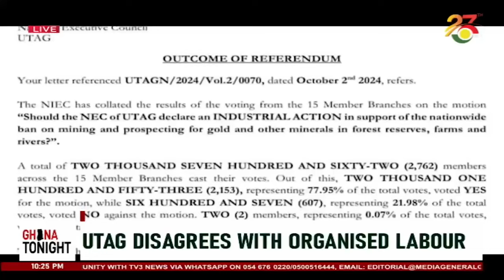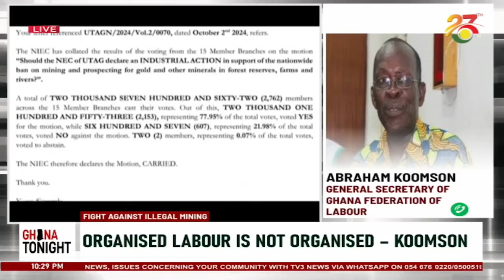Organised Labour is not organised - Abraham Koomson, Gen Secretary of the Ghana Federation of Labour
General Secretary of the Ghana Federation of Labour (GFL), Abraham Koomson, has attributed the ongoing illegal mining crisis, or galamsey, to the disorganization within the ranks of Organized Labour.